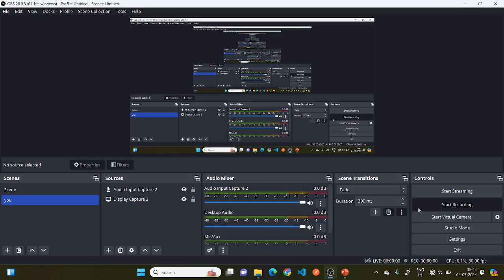उष्णतेचे मापन आणि परिणाम 2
Measurement and Effects of Heat 2

आपल्याला कोणत्या स्त्रोतांकडून उष्णता मिळते? ,उष्णता कशी हस्तांतरित केली जाते?,   उष्णतेचे कोणते परिणाम आहेत?
ही माहिती व्याख्यानात अभ्यासत आहे.
 Which sources do we get heat from? ,How is heat transferred?, Which effects of heat ? this information is studying in lecture.